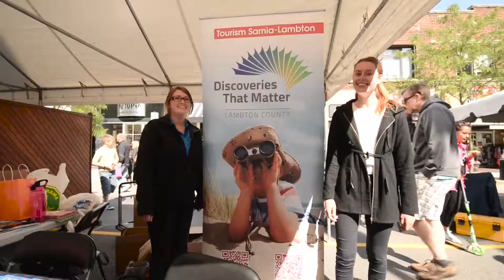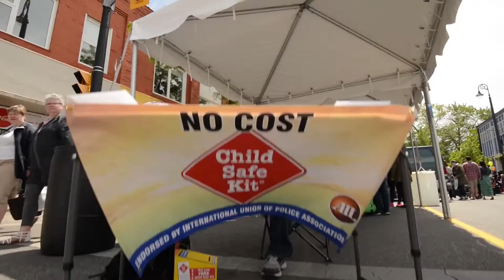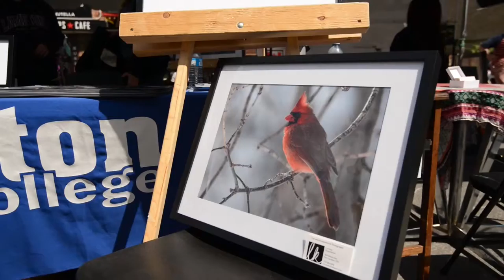Artwalk 2015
Spend a memorable weekend at Artwalk! There's food, art, music and entertainment all weekend long. With unique crafts, educational booths and prize draws, Artwalk has something for everyone.